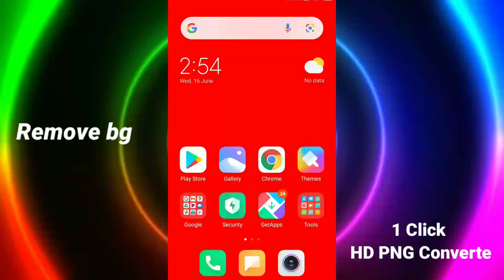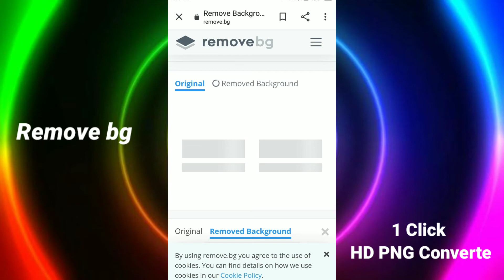How To Remove Photo Background || Png kaise banaye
How To Remove Photo Background In 1 Click || Photo Ka Background Kaise Hataye || Png

Welcome To @Logo Maker India®️ ,

I Hope You Really Like My Video ,

Your Quarry :-

how to remove background in canva